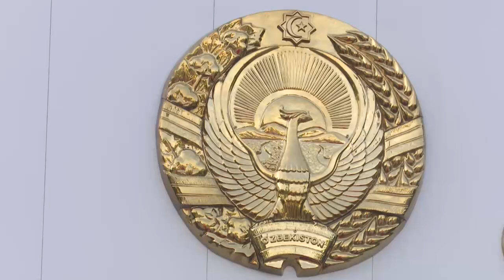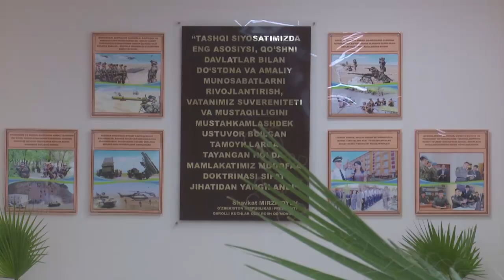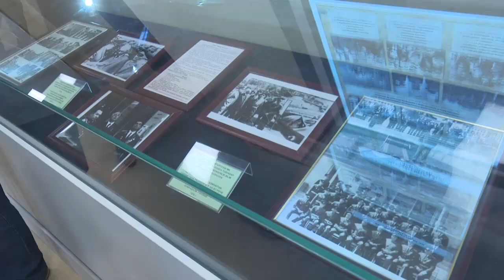Министр обороны Республики Узбекистан встретил военную делегацию Российской Федерации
22 мая в Министерстве обороны Республики Узбекистан прошла встреча с Министром обороны Российской Федерации генералом армии Сергеем Шойгу